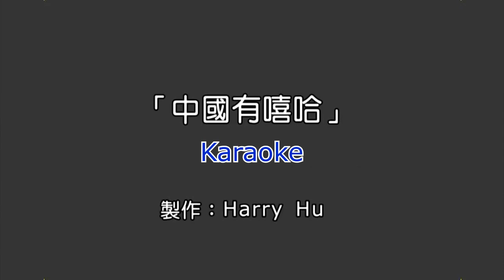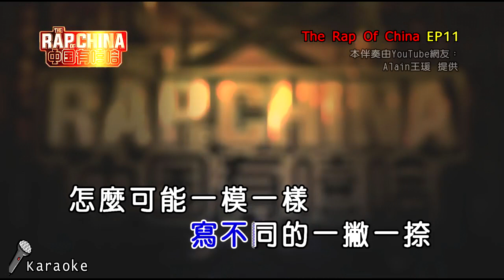【Karaoke】Jony J - 玩家（伴奏）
感謝網友：王瑗 Alain提供伴奏